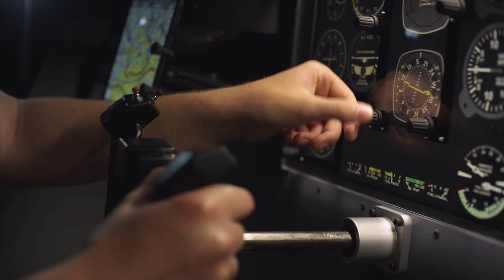Real Change Begins at UMKC. Because RoosDO.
The future belongs to those who put their dreams into action. Some of our community’s most progress-minded members? They’re UMKC Roos.

Meet Roos who are bringing health-care solutions to those most in need, inventing new technologies that change lives, dedicating themselves to service and running businesses that employee thousands of people. These are just a few of the UMKC Roos creating real change across Kansas City, Missouri, our nation and our world.